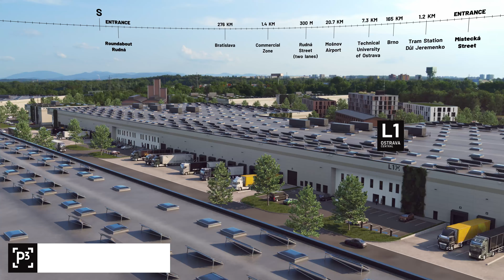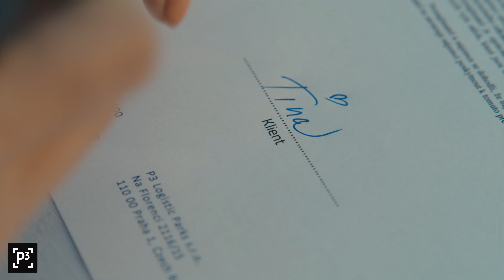IS Produkce - P3 Park Ostrava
Vytvořili jsme developerské video díky kterému nahlédnete do budoucnosti lokality, ve které brzy vznikne moderní obchodí a průmyslová čtvrť. Přejeme ať je tento velký projekt pro Ostravu přínosem.

Poznejte nás lépe!